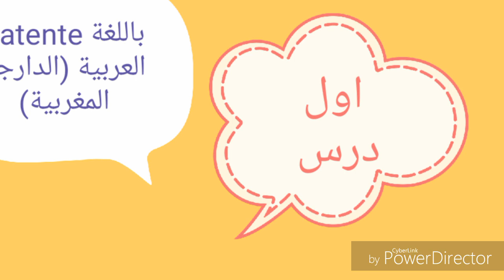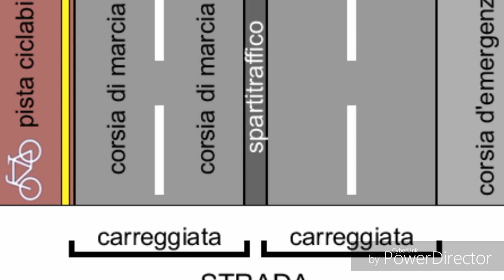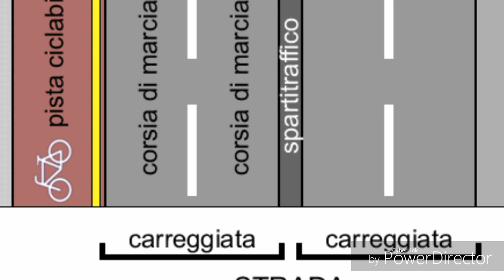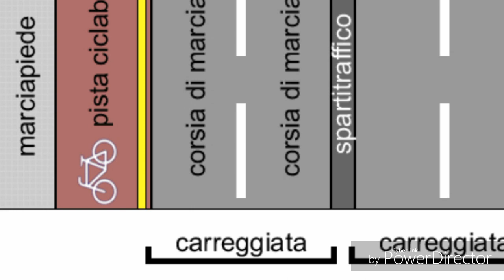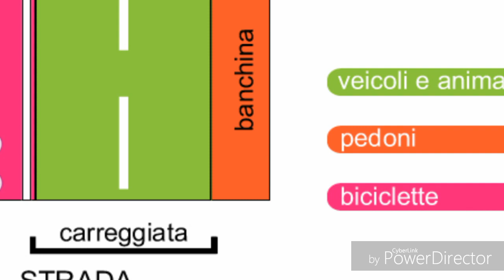Patente di guida تجربة بسيطة